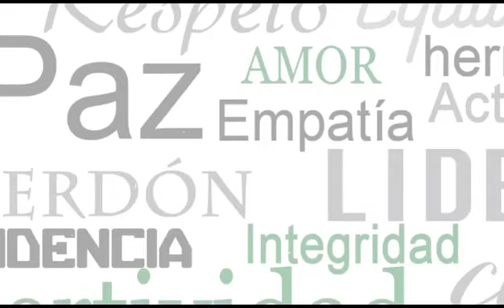Migbelis Castellanos revela lo que sufrió por Osmel Sousa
La exmiss Venezuela, Migbelis Castellanos, abrió su corazón para compartir todo lo que sufrió por Osmel Sousa. Aún tiene pendiente una cita con el Zar de la belleza para terminar de dejar todo atrás.

Castellanos inició su carrera en el ambiente artístico compitiendo como Miss Venezuela, de hecho, representó a su país en Miss Universo. Posteriormente, participó en Nuestra Belleza Latina como una representante de talla grande y se coronó como la ganadora.